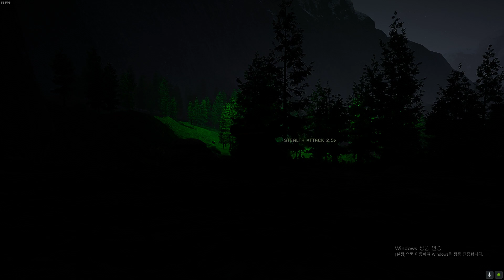스팀신작 이카루스 우주생존게임 2인 멀티 (feat. 근데이제 RTX를 곁들인)(18)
철괴 300개요? 선넘으시네요 선생님들